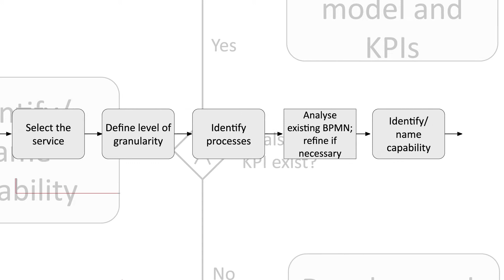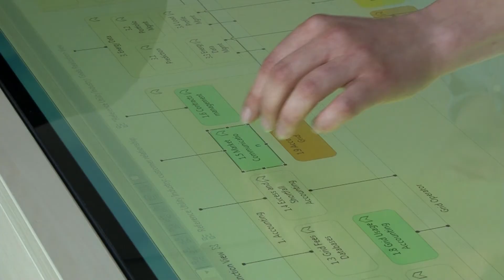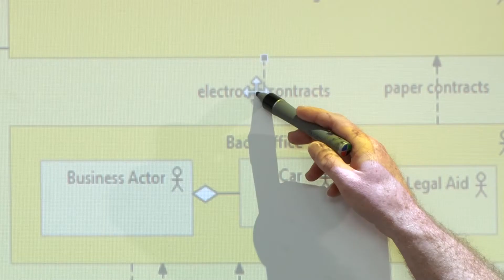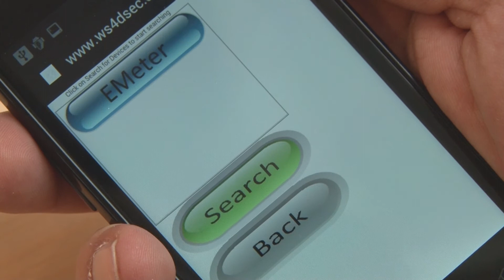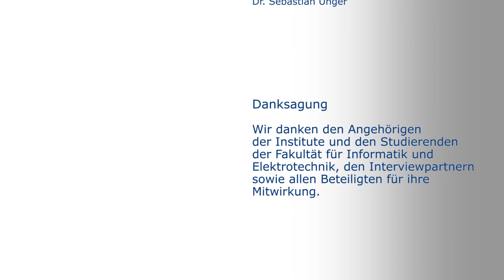Wirtschaftsinformatik studieren in Rostock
Die Fakultät für Informatik und Elektrotechnik stellt den Fachbereich Wirtschaftsinformatik vor.
Mit dem Film können sich Interessierte über die Gegebenheiten und Vorzüge eines Studiums der
Wirtschaftsinformatik in Rostock informieren.